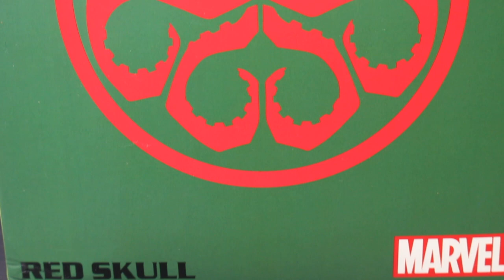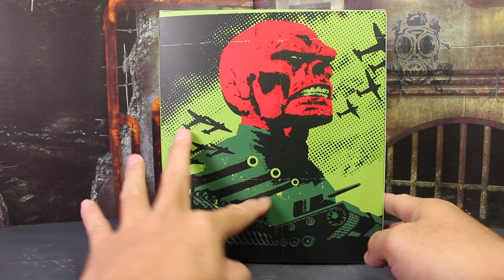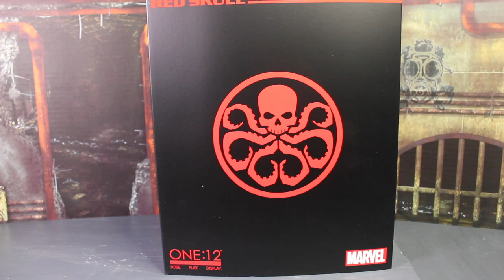รีวิว Mezco Red Skull NYCC 2017 + Normal Release version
รีวิวครบทั้งสองตัวใน 1 คลิปครับ ชมกันไปยาวๆเล๊ยยยย